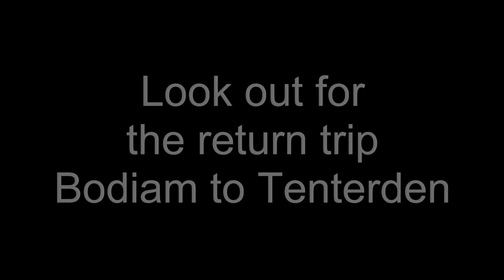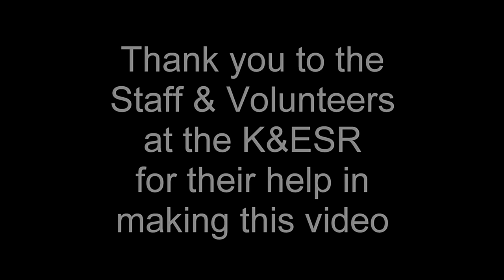Driver's Eye View - Kent & East Sussex Railway - Tenterden to Bodiam - 4K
The railway you see today at 10½ miles in length is a fine example of one of England’s light railways and originally part of a larger system which operated between Headcorn and Robertsbridge. The K&ESR was the very first ‘light railway’ to be constructed. A light railway is equipped to cater for full size trains, to keep construction costs low they tend to follow the contour of the land, thus minimising the need for extensive earthworks, tunnels, bridges and viaducts; as a result gradients can be steep, level crossings frequent and operating speeds are low, often less than 25mph.
Passenger trains ran on the original line from 1900 until 1954. In 1974 the first trains ran in preservation on a short section of line heralding the first stage in an ambitious plan to reopen the line to Bodiam, home of the world famous Bodiam Castle. This line was one of many operated by Colonel Stephens, who kept these lines running through a series of cost saving measures, often using second hand locomotives, ancient rolling stock and novel railcars. As a result, railway lines, locomotives and rolling stock that might otherwise have been consigned to history are still with us today. Please sit back and enjoy a forward view from the train as we make our way through the pretty Kent and East Sussex countryside with 0-6-0 Saddle tank Locomotive No.WD 75008 “Swiftsure”.

To book a trip on this delightful railway and to learn more about the line, please click on this